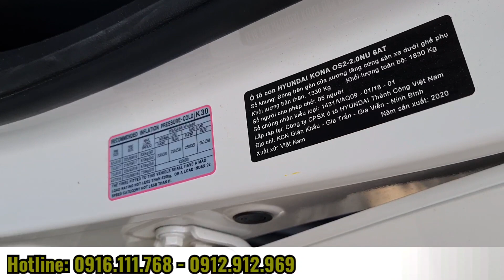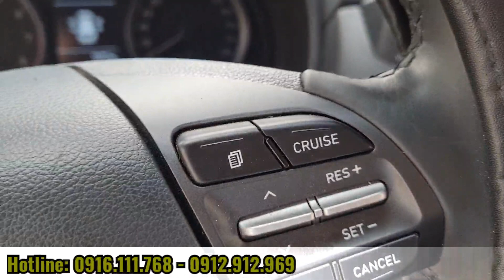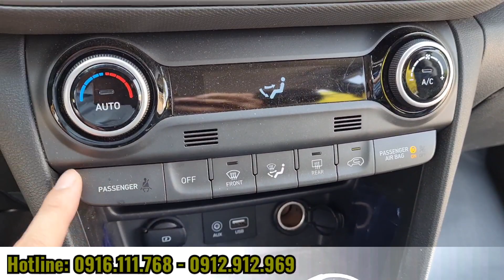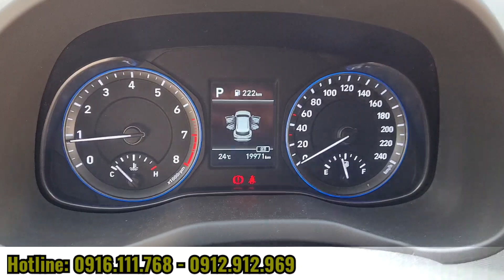Hàng HOT Tại 34FUN: KONA 6/2020, Full Lịch Sử Hãng Tại HYUNDAI HD.